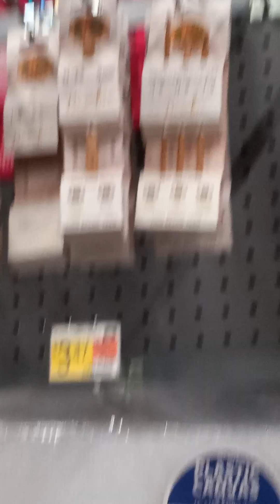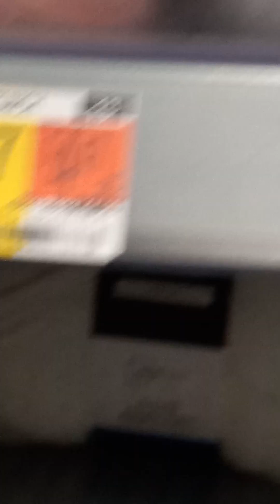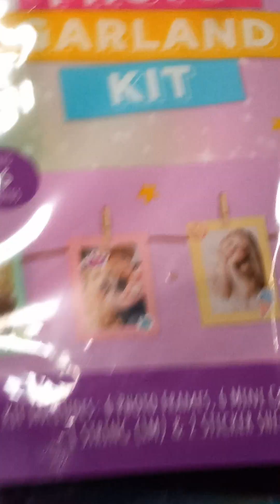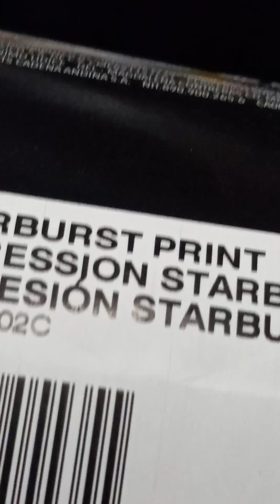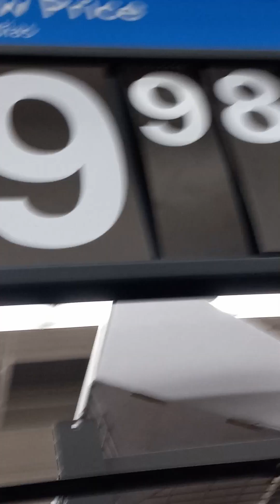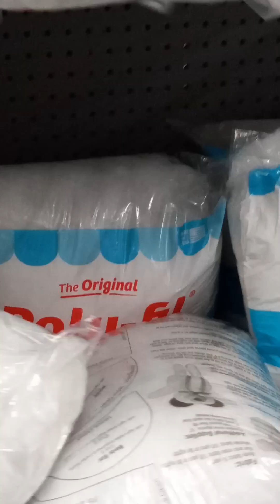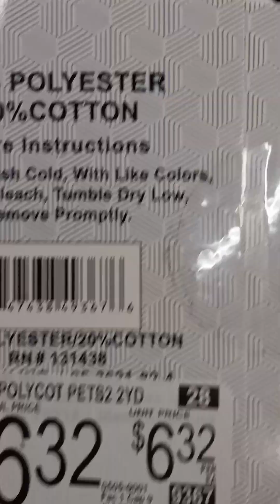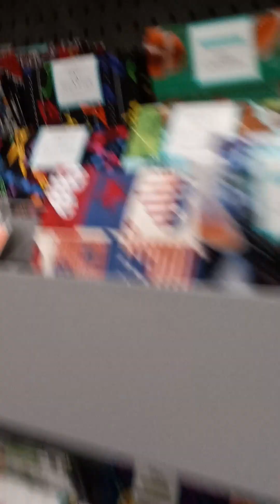Walmart shopping trip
Hello, everyone:
I always have a whole lot of fun when I'm at Walmart shopping and showing everyone what they have to offer.